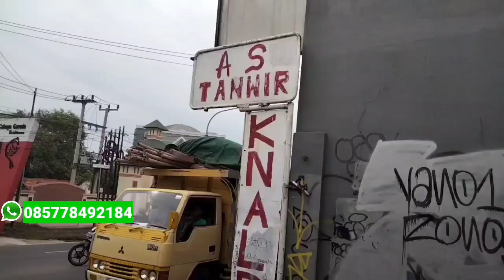Cara Bikin Sound Racing Dana Pelajar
Assalamualaikum warahmatullahi hi wa barokatuh jumpa lagi di Nugie Nazril Channel di vidio kali ini saya akan memasang knalpot racing dana pelajar kita cukup langsungin tabung standar di lepas dan di lagsungin pipa..dan belakang menggunakan zigen... semoga bermanfaat dan jadi referensi buat temen-teman yang mau upgrade knalpot racing pada mobil kesayangan temen-teman semua... wassalam
Lokasi Bengkel Knalpot AS Tanwir Knalpot Jln Raya Ciputat Parung Bojong Sari Baru Sebrang UIN Syarif Hidayatullah Bojong Sari Depok wa 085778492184